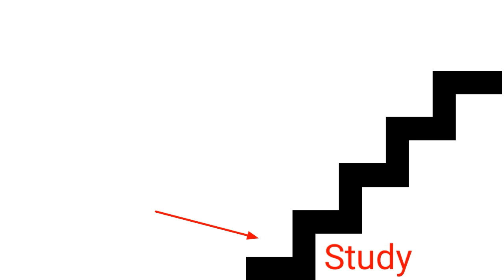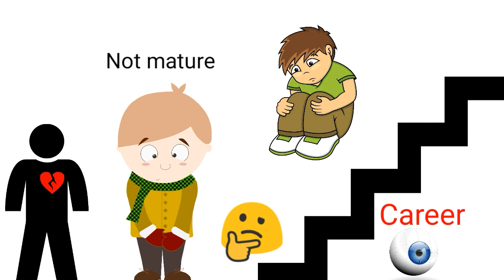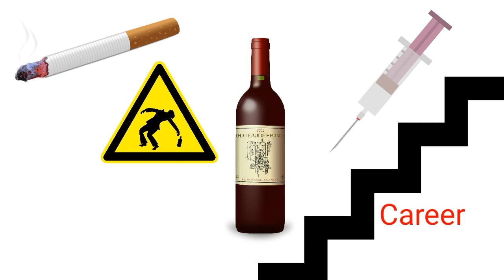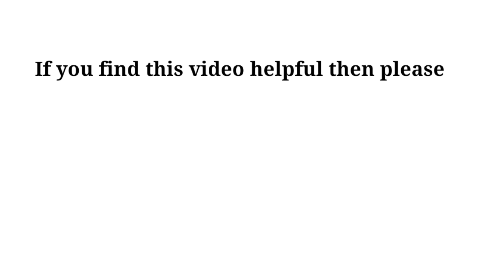4 STAIRS OF LIFE || Sushmita Banerjee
Hi, I'm Sushmita Banerjee. This video is about the 4 stairs of our lives, which means the most important 4 steps of our lives. If you want to be successful, you need to choose your each step carefully. Many people go towards the wrong path, even I myself did. You get lost, you become useless, your life becomes meaningless, your purpose diminishes. So you need to know the right path before walking. So I am here to guide you for all your problems, all your struggles. I hope this will help you.